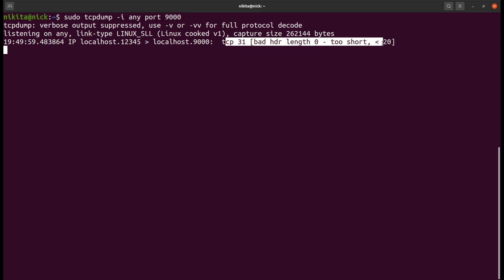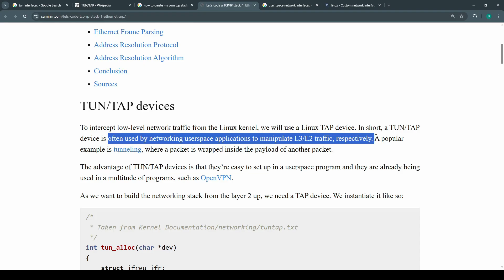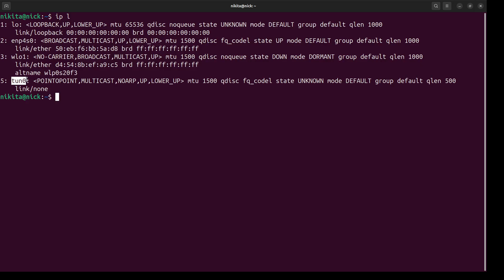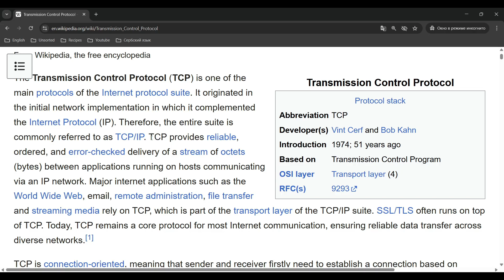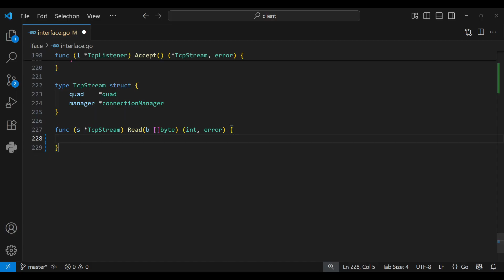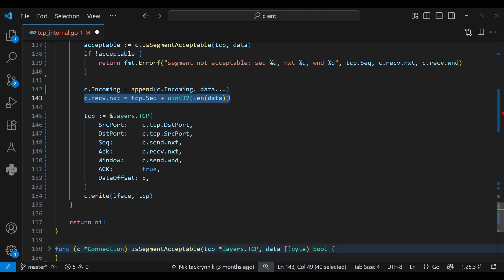I tried to build TCP from scratch...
I tried to build the TCP protocol from scratch! From crafting raw packets to creating my own virtual network interface and completing a real TCP handshake — it was way harder than I expected.